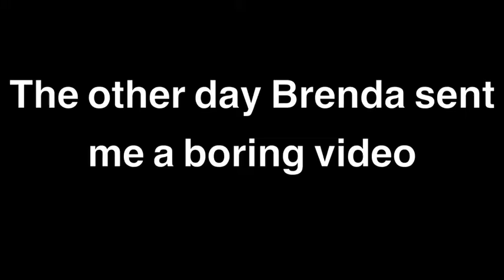new video coming soon! thanks for 120 subscribers! we love you all! ( black japan)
hello everyone, we appreciate you all support..  thanks for watching our video , please like share an comment if you guys have any ideas we promise we will do it once its within the law of japan.. please like an share an tell your friends to subscribe! どうもありがとうございました！